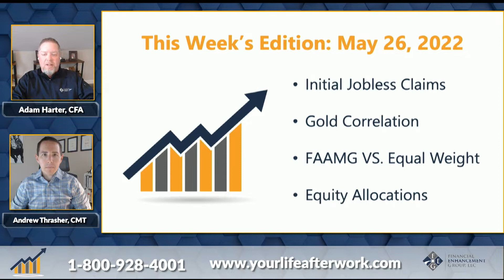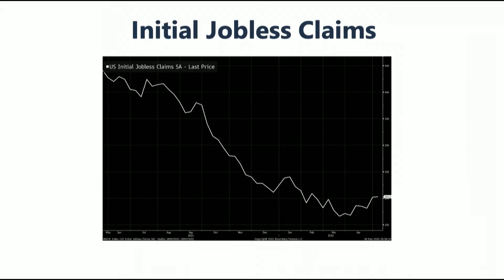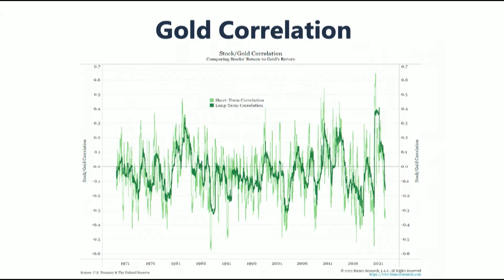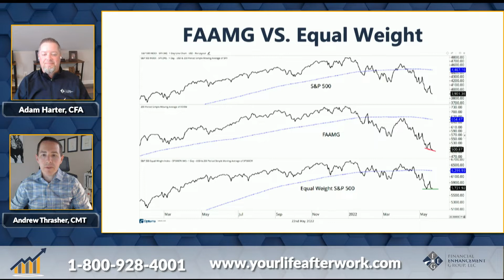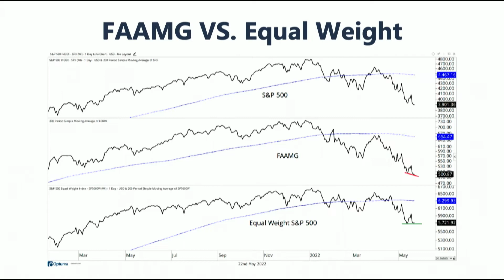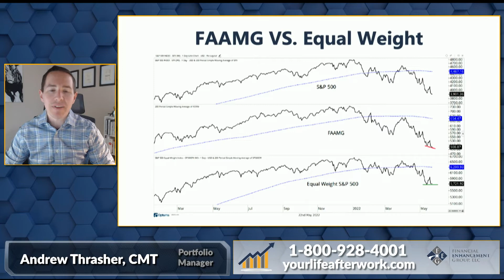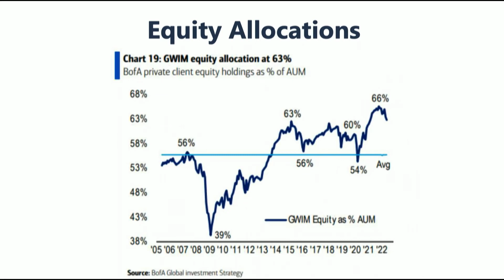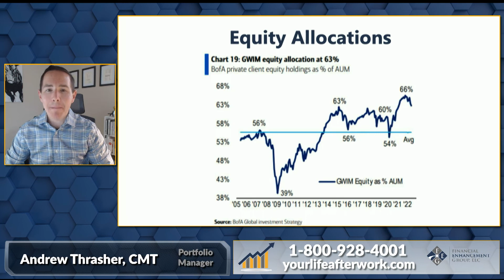The Market Carver - Weekly Video Update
Market Carver: May 26, 2022
Presented by Adam Harter, CFA, and Andrew Thrasher, CMT.

In this segment we will cover:

-   Initial Claims

-   Gold Correlation

-   FAAMG VS. Equal Weight

-   Equity Allocations